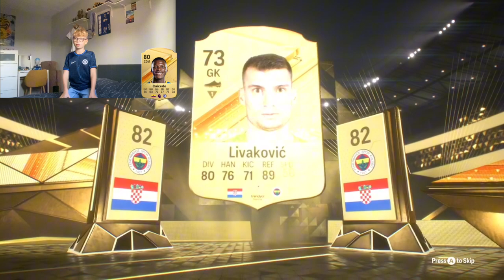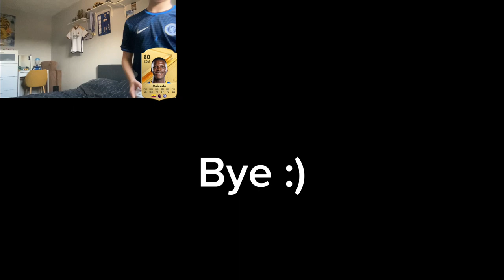CAICEDO’S CHELSEA Episode 1 🥶